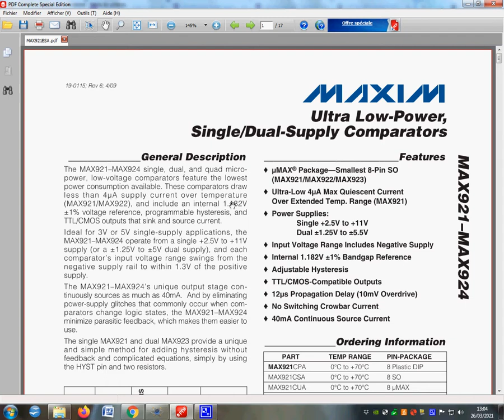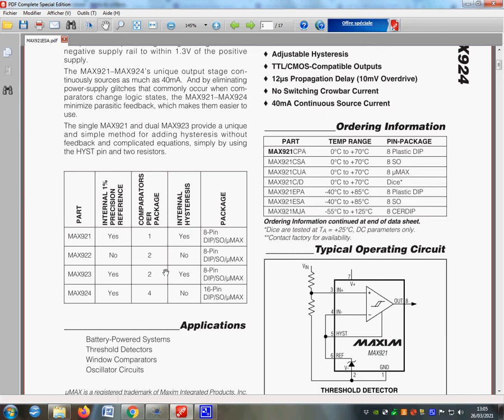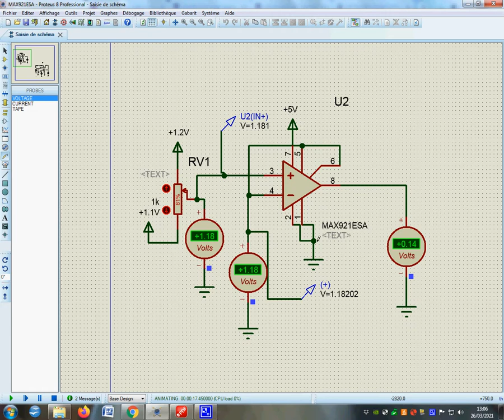MAX921 comparateur de tension intégrant une tension de référence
Présentation de la simulation du MAX921. Ce comparateur de tension, intègre une tension de référence de 1.182 Volt. Cette tension de référence précise permet un commutation à 1mV près.